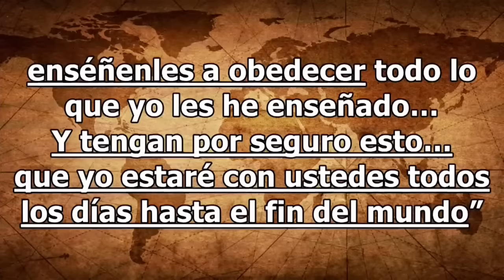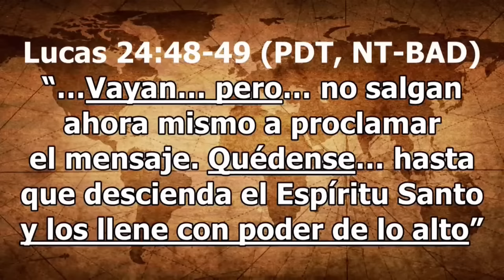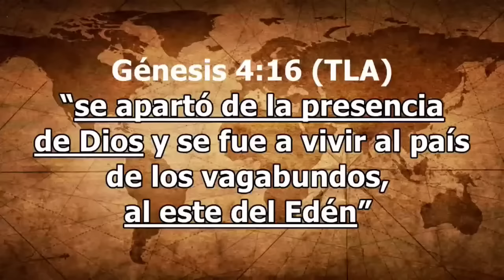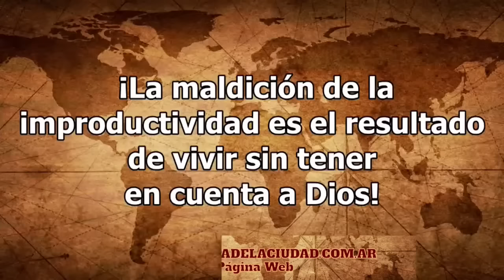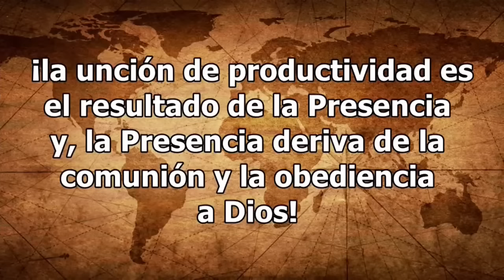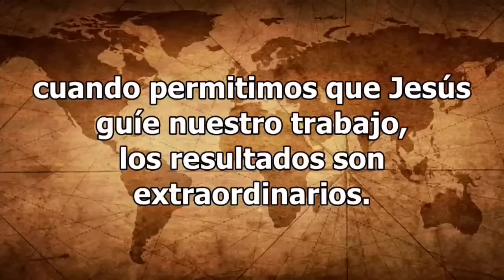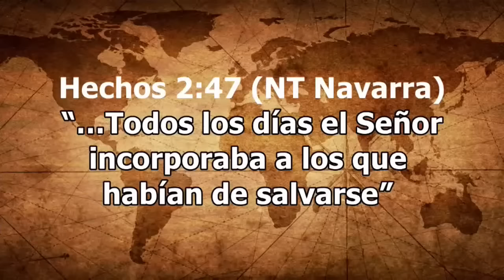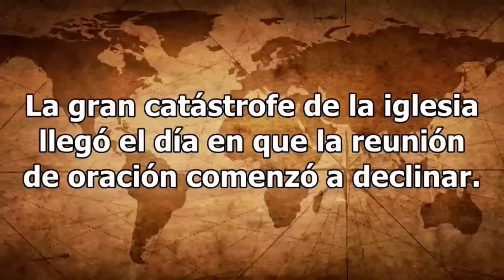José Luis Cinalli - Unción para la multiplicación 19/02/2023 (#1236)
José Luis Cinalli - 19/02/23 (#1236)

Iglesia de la Ciudad - José Luis Cinalli
💻SITIO WEB Y LIBROS GRATIS